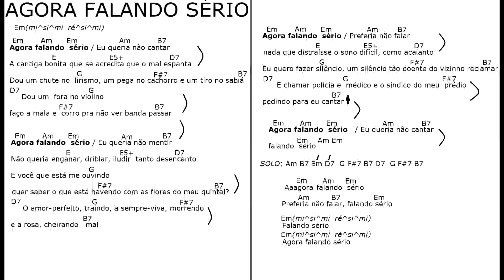AGORA FALANDO SÉRIO rit